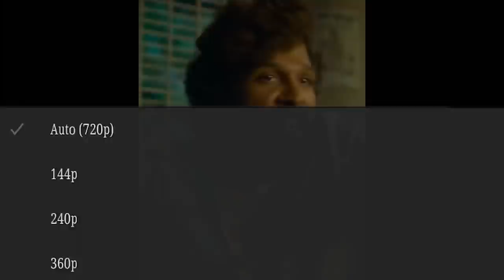GODLIKE NEW BOOTCAMP DATE REVEAL OR WHAT